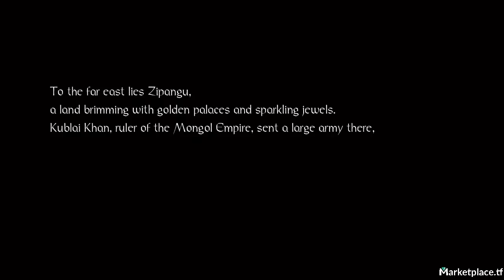American Ninja Warrior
*sad naruto flute*